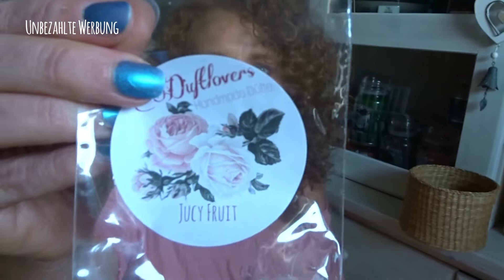Mission Duftwachs ^^ Random Projekt aufbrauchen °° Duftlovers ^^ Bea ^^ Goose ^^ YC ^^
unbezahlte Werbung
Das meisste habe ich jedoch von meinem Eigenen Geld bezahlt oder getauscht...

Die leeren Wachse seht ihr dann in meinem Verdüftelt Video.

Düfte die dieses mal verdüftelt werden sollen:
Goose Creek: Welcome Home
Duftlovers: Abendtraum
Bea: Federblau
Selbstgegossen: Bay Leaf Wreath YC
Sonstiges: Scentsationals: Perfectly Pine

Aus Mischbox gezogen
YC HI: Grapevine & oak
DW Home: Lava
Village Candle: Festive Cranberry
Duftlovers: Lilac
Duftlovers: Jucy Fruit

Marke: YC Tarts:
Black cherry
Icy Blue Spruce
Golden Sands
Wild Mint
Driet Lavender & Oak

Die Kette die ich im Video trage findet ihr den Shop
mit JENNIFERCORAZUL15 sparst du auf deine erste Bestellung 15% auf deine gesamte Bestellung bis zum 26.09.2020

PP Beutel zum Aufbewahren von Duftwachs , damit der Duft nicht verloren geht
oder bei ebay

❤️❤️Mit IGral echtes geld sparen beim online Shopping 🛍️ zb Notino, Flaconi, Douglas, Asos UVM

Meine Packstation: 📦📯
Jennifer Lenzen
36783103
Packstation 189
41238 Mönchengladbach